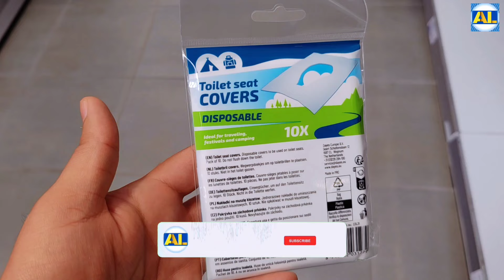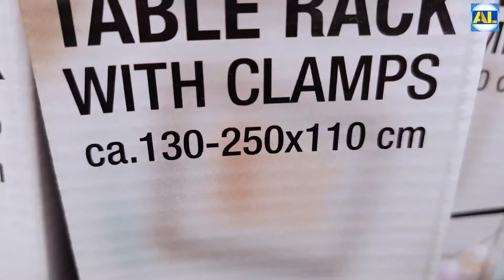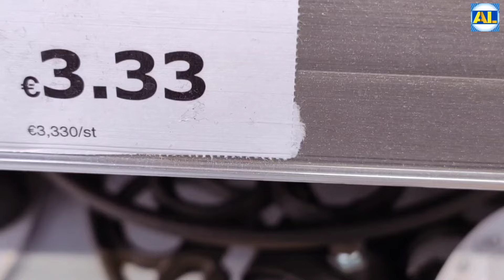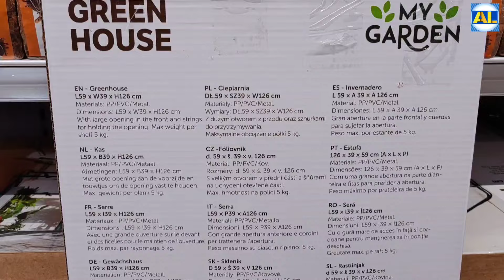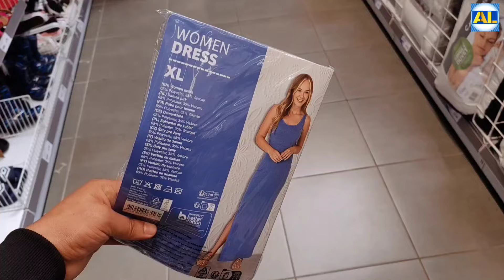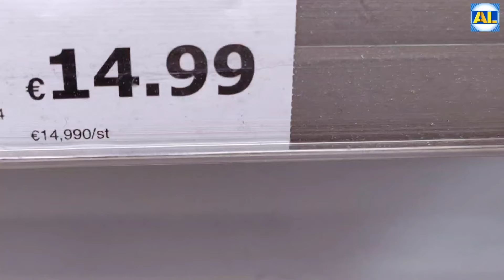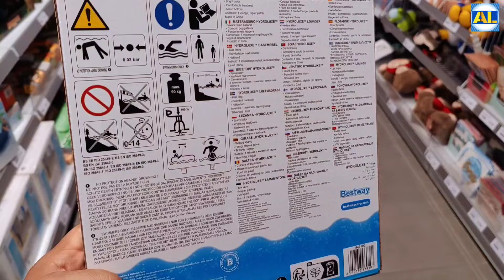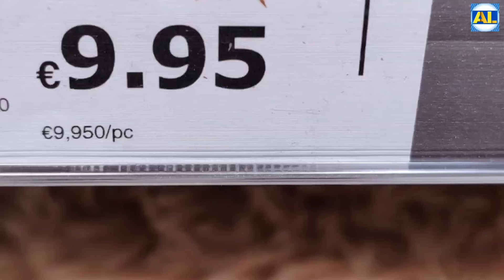💙ARRIVAGE ACTION BEAUX NOUVEAUTÉS AVRIL 2024 \ ACTION NEW ARRIVALS APRIL 2024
My vlog action April 2024
ARRIVAGE ACTION MAGNIFIQUES BEAUX NOUVEAUTÉS AVRIL 2024